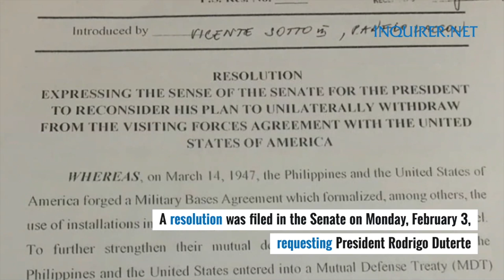Senate resolution asking Duterte to rethink VFA abrogation filed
A resolution was filed in the Senate on Monday,  requesting President Rodrigo Duterte to reconsider his planned revocation of the Visiting Forces Agreement (VFA) between the Philippines and the United States pending its review by the chamber.